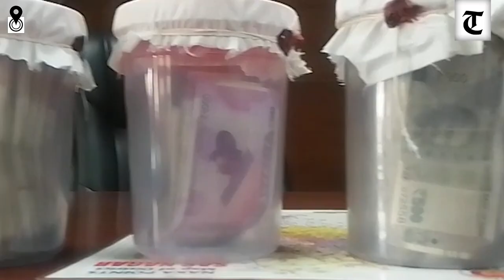Mohali: Three of inter-state gang held with Rs14 lakh, 5 ATM cards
A cyber team of the Mohali police has arrested three suspects allegedly involved in duping persons on the pretext of providing them remdesivir and amphonex injections and has seized Rs14 lakh and five ATM cards from them.
The suspects have been identified as Kurukshetra residents Mandeep Singh and Kulwinder Kumar, and Zirakpur resident Amit Kumar. A case under Sections 419, 420 and 120-B of the IPC and 51-A and 53 of the Disaster Management Act, 2005, was registered at the Zirakpur police station on June 1. The suspects were produced in a court and remanded in four-day police custody.